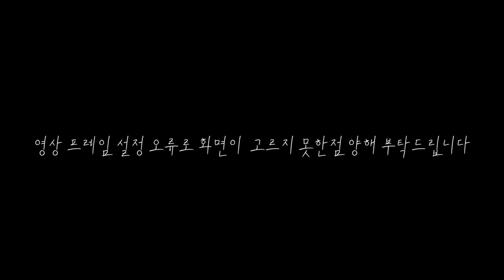전설의 물고기 두번잡은 낚시인 ｜ 쇼어플러깅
지난 2019년도에 이어서 전설의 물고기인 저립을 2021년도 다시 잡게되었습니다. 운이좋앗고 내어준 바다에게 감사합니다,

저립은 예전에는 자주 볼수잇엇던 고기엿지만 어느순간 종적을 감주며 낚시인들에게 전설의물고기라고 불리는 어종입니다.

감사합니다.